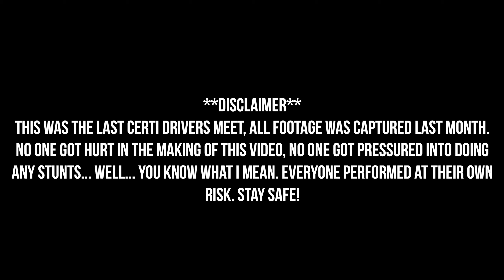CERTI DRIVERS CAR MEET **FINAL** BURNOUTS, RUNS + DRIFTING!!!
IS THIS THE END OF THE CERTI CAR MEETS? WHAT A MAD EVENT!!!

Cars Included:
Audi RS3 8V
Audi RS3 8P
Audi RS4
Audi RS5
Audi R8 V10 Plus
BMW M140i
BMW M3 E92
BMW 330i
Ford Shelby
Golf R
Golf GTI
Mazda MX5
Seat Leon FR
Seat Leon Cupra
Seat Ibiza FR
Skoda Fabia VRS
Toyota Supra
+MORE!!!

Feel Free to Inbox Me!